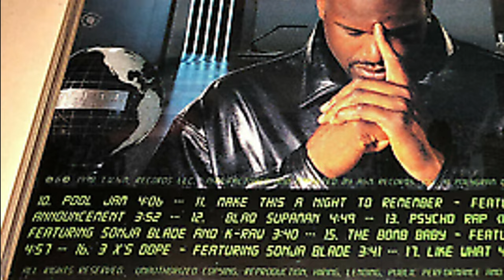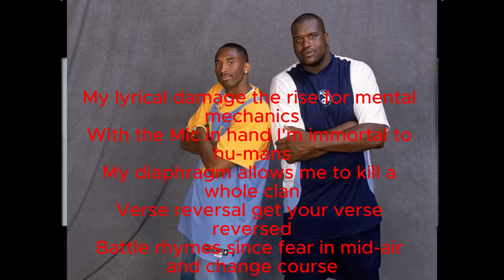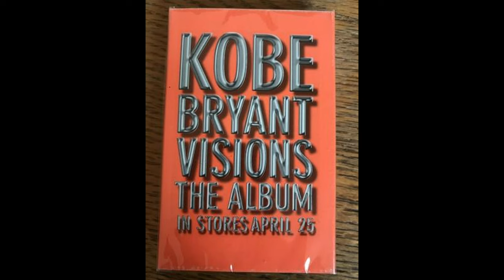Kobe Bryant: The NBA Legend Who Tried His Hand at Music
Voiceover & Directed By: Jay Moore